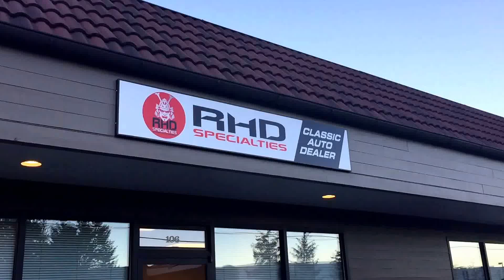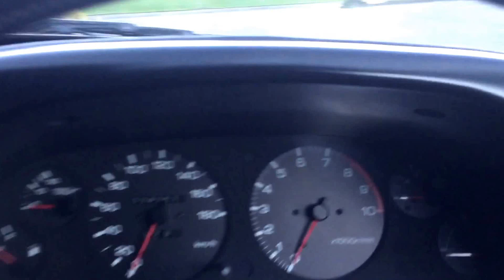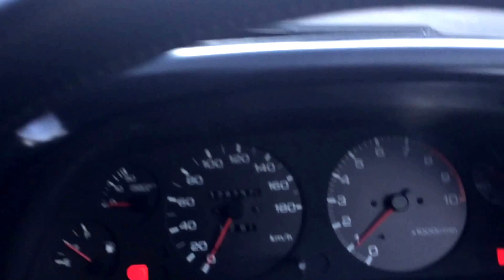Nissan Skyline GTR FOR SALE!! Free shipping inside the USA!